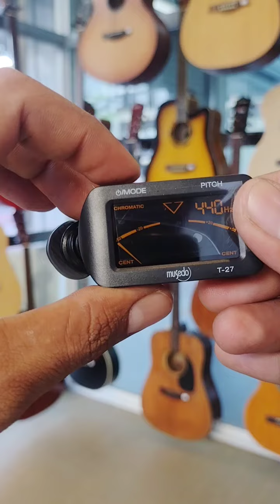📣เครื่องตั้งสาย จูนเนอร์ (Tuner) Musedo T-27🔥👉ราคา250฿เครื่องตั้งสาย ระบบดิจิตอล